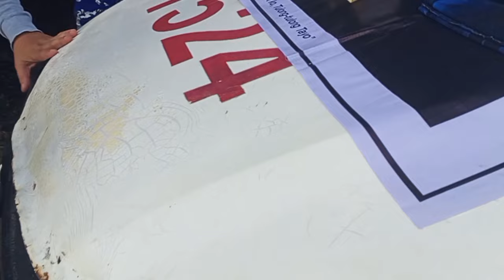FULLVIDEO SA DRUGBUYBUST BINITINAN SI ALYAS Toti